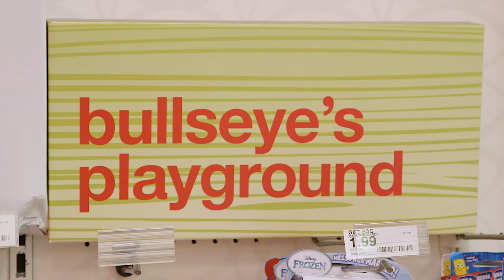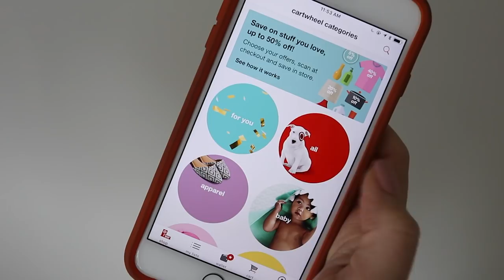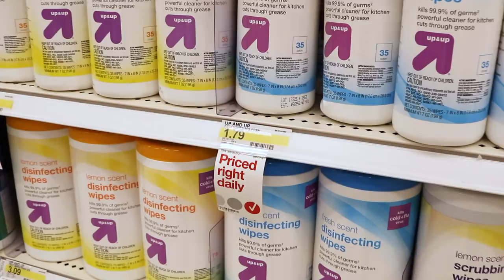BUDGET | 5 Secrets for Saving at TARGET!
Hit the bullseye with these 5 tricks to save money at Target!

We hope you are enjoying this new 8-part series featuring Kathryn from DoitOnADime.  To see more of her amazing content

Thank you for making us the #1 Parenting Network on YouTube!

Target's General Markdown Schedule

Monday: Electronics, Accessories, Kids Clothing, Books, and Baby
Tuesday: Domestics, Women's Clothing, Pets and Market (Food)
Wednesday: Men's Clothing, Health & Beauty, Diapers and Furniture
Thursday:  Housewares, Lingerie, Shoes, Toys, Sporting and Decor
Friday:  Auto, Cosmetics, Hardware and Jewelry

We provide our videos for entertainment and promotional purposes only. It is your responsibility to evaluate the accuracy, timeliness, completeness, or usefulness of the content, instructions and advice contained in our videos. WUM is not liable for any loss or damage caused by your reliance on anything contained in our videos. Some of the links provided are a result of our participation in the Amazon Services LLC Associates Program, an affiliate advertising program designed to provide a means for us to earn fees by linking to Amazon.com and affiliated sites.